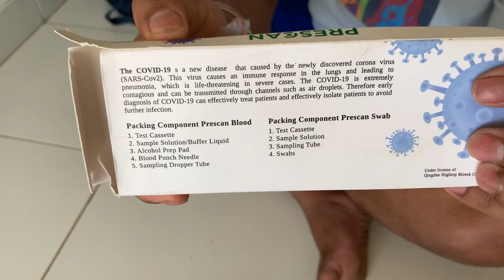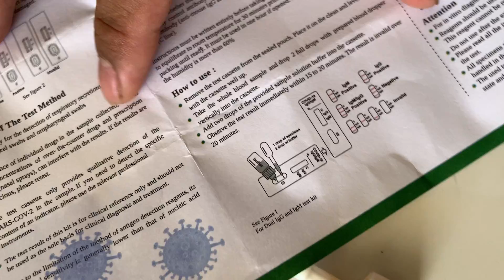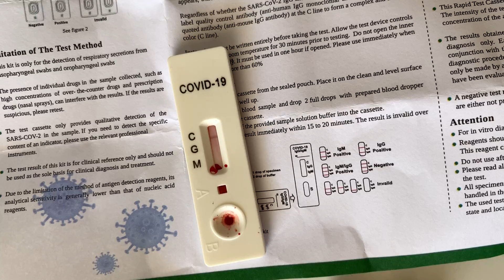Tes Corona (Rapit Test Covid-19)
Cara Menggunakan Rapid Test Covid 19